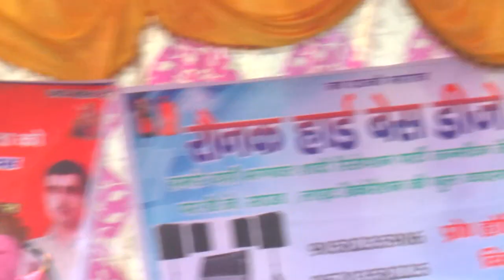105 साल के बाबा की गायकी ने देश विदेशों में मचाया हंगामा !! नवाब प्रधान जी अवैरनी बलदेव मथुरा